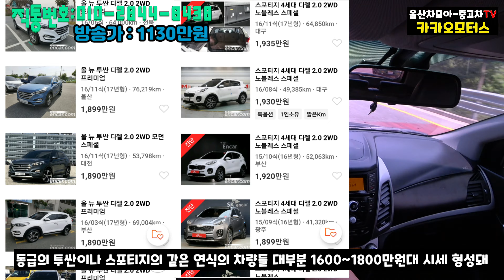[중고차방송] 1인차주, 7만9천키로 - 쌍용 뉴코란도C, 1100만원대 상품, 2.2 엔진의 파워풀한 드라이빙, 하부점검 및 소모품교환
안녕하세요
울산중고차 카카오모터스
대표 울산차모아 입니다
가성비 좋은 SUV한대를 더
소개해드리겠습니다
동연식 동급 차량대비 따라올 수 없는
높은 가성비를 자랑하는 쌍용차의 중심모델이죠
뉴코란도C 신상품으로 2.2파워풀한 엔진 성능을
바탕으로 가성비+성능적인 측면에서 최상의 선택이 될
차량이라 말씀드릴 수 있겠습니다

- 1인차주
- 7만9천키로 실주행
- 단순교환 및 백판교환
- 엔진오일,미션오일 교환과 하부점검 완료
- 누유 및 누수제로!